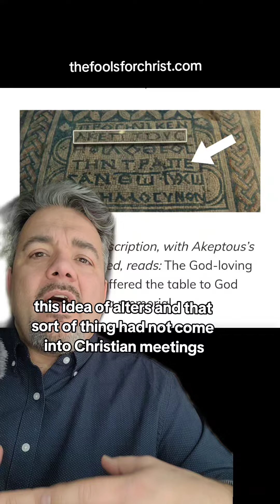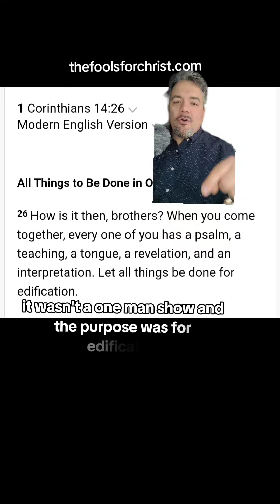Early Church: No Altars but Plenty of Women